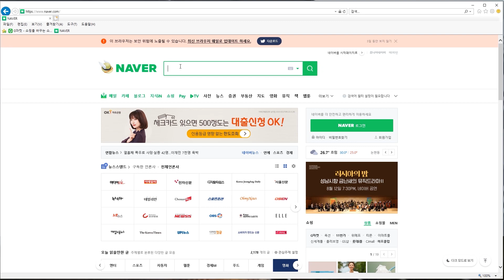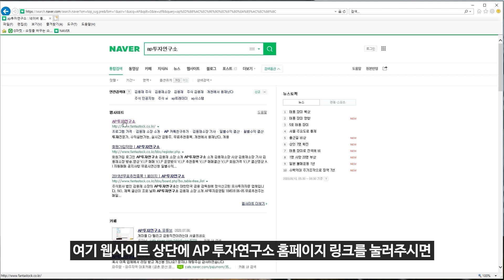두산퓨얼셀(336260) - 주가가 높다... 높아... 오늘은 기술적 흐름 보고가시죠!